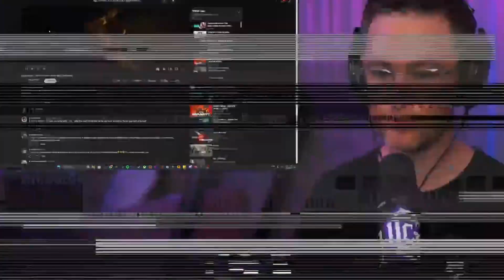Imminence Reaction // "Heaven Shall Burn Reaction" First Listen